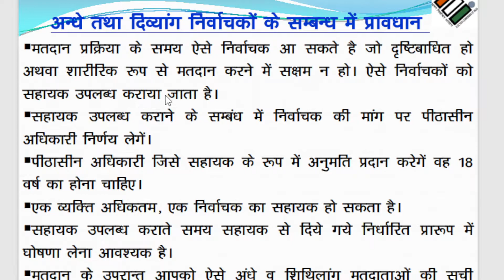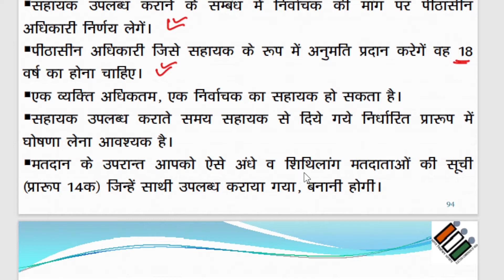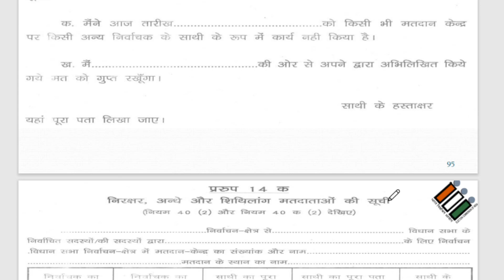नेत्रहीन / निशक्त मतदाताओं की सूची और सहयोगी के घोषणा होने या ना होने पर पीठासीन को क्या करना होगा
*विशेष परिस्थिति जब वोटर वोट डालने को माना कर दे और उस की एंट्री मतदाता रजिस्टर में हो जाये, तो पीठासीन को क्या करना होगा*